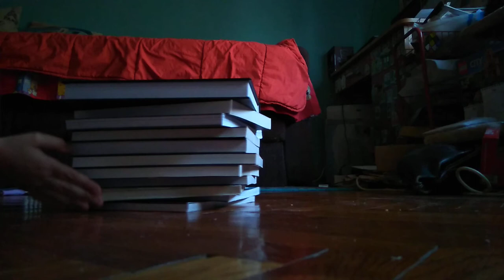Magic tricks and DJ Miha - Animation Theatre in House #1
DJ Miha's new video of theatre for animation
Learn more in djmiha